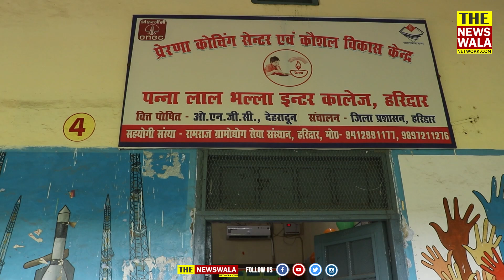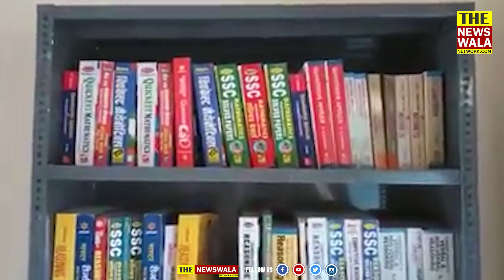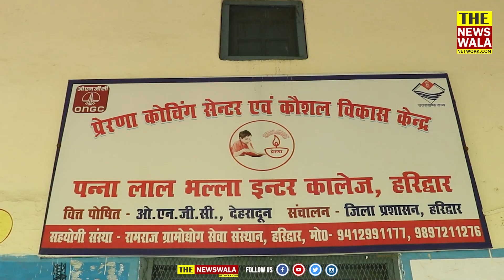Campus Talk01: Haridwar ke is Coaching Centre me aap Free me kar sakte hain Government Job ki tyaari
हरिद्वार के इस कोचिंग सेंटर में आप फ्री में कर सकते हैं सरकारी नौकरी की तैयारी।